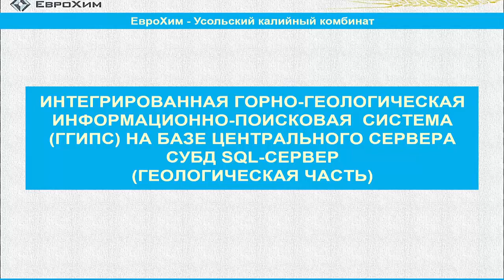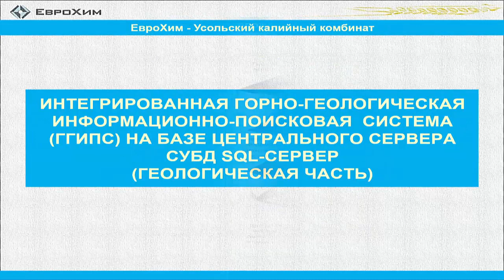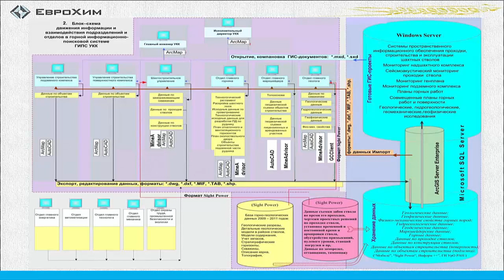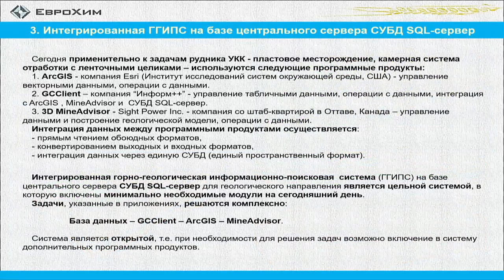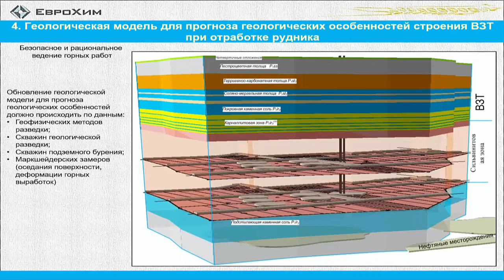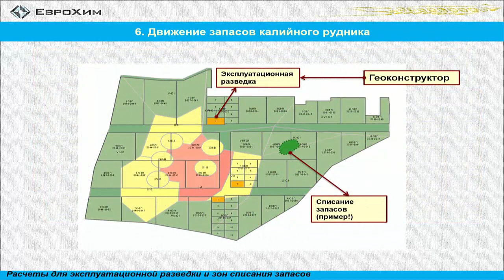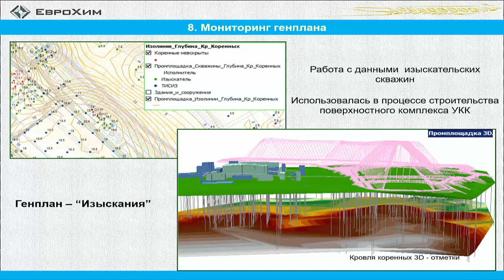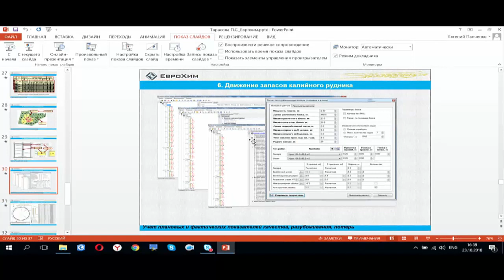Интегрированная ГГИПС на базе ецнтрального SQL-сервера и СУБД (геологическая часть)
Интегрированная ГГИПС на базе ецнтрального SQL-сервера и СУБД (геологическая часть). П.Тарасова, ЕвроХим - Усольский калийный комбинат.